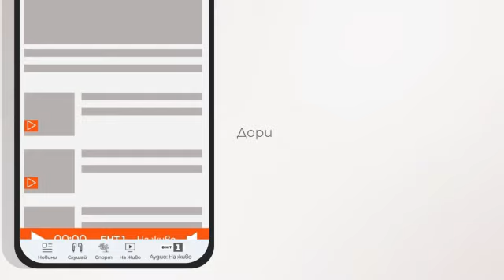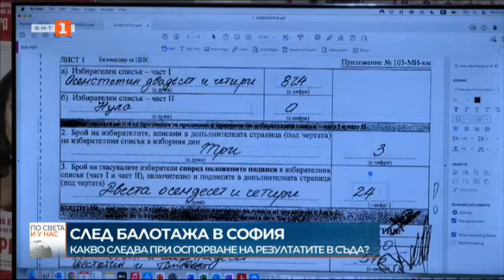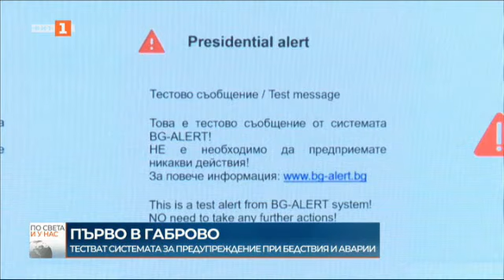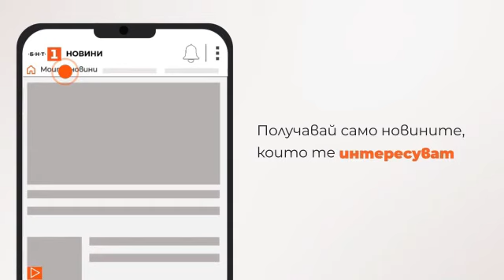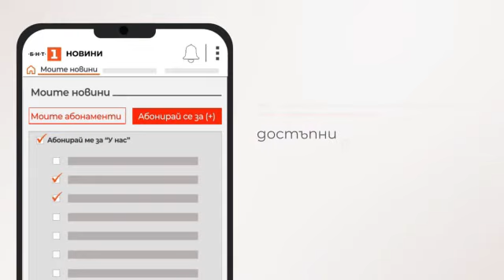По света и у нас - 07.11.2023, 08:00 часа по БНТ